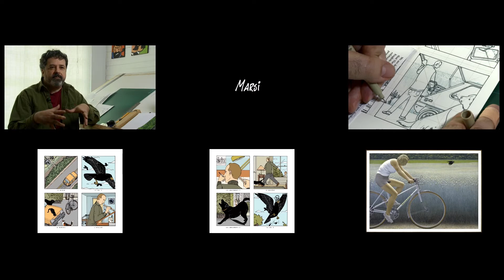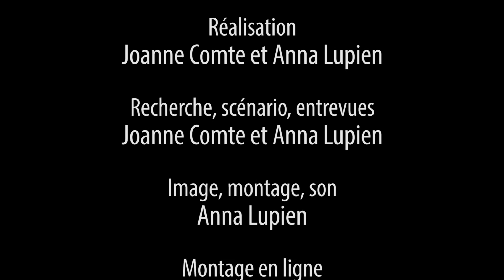La Pastèque au Musée : La fabrication / Marsi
Extrait du film "La Pastèque au Musée: La fabrication". Plongeon dans l'univers créatif du bédéiste Marsi.